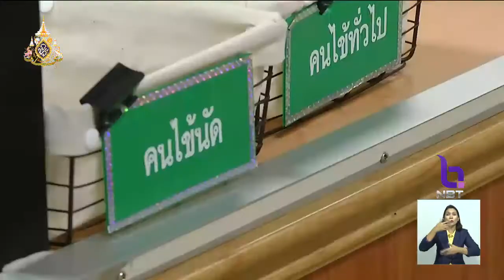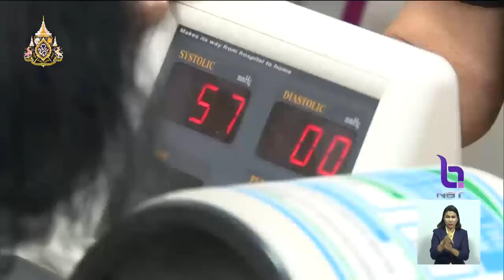"พาณิชย์" เตรียมเปิดศูนย์รับเรื่องร้องเรียนโรงพยาบาล ราคายา-ค่ารักษา-บริการไม่เป็นธรรม